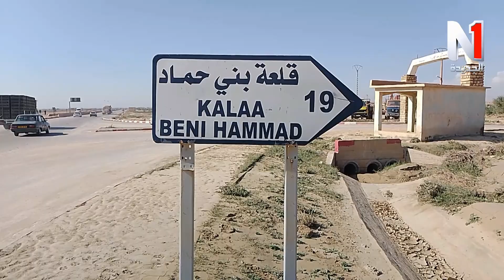تغطيات اعلامية 07 11 2024